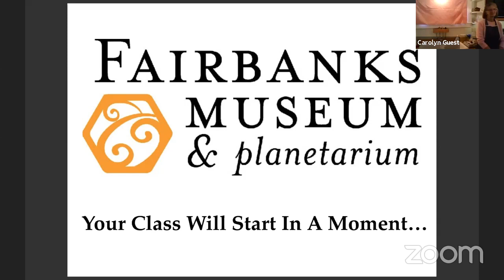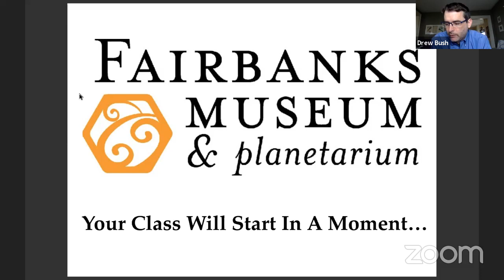"Household Science for Preschool" with Carolyn Guest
This class is best for students in preK. Join Balch Nature School Director Carolyn Guest and Assistant Director Libre Drouin each week at 9:05 AM Fridays. Together they'll give your preK student a new science project to do!